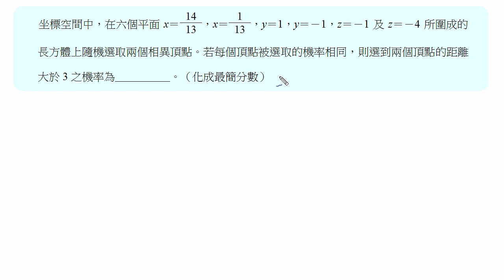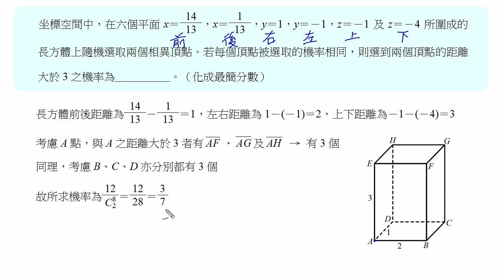高中數學101年學測解題-選填G(高雄中正高工陳富慶老師授權)